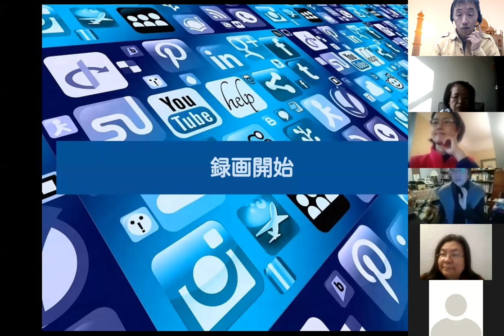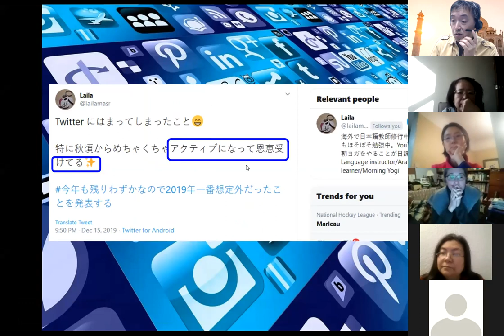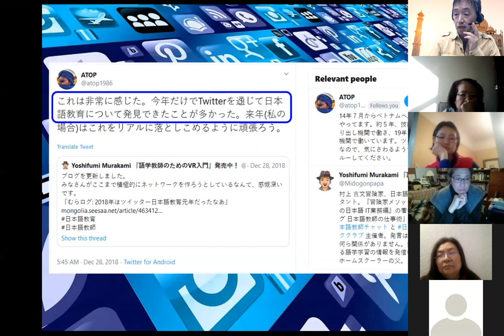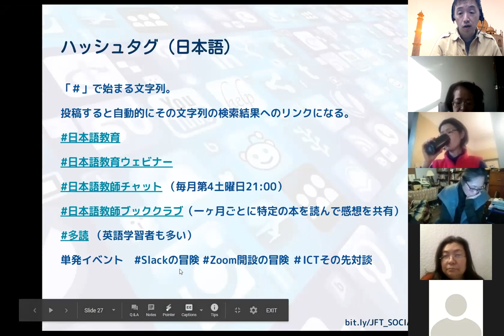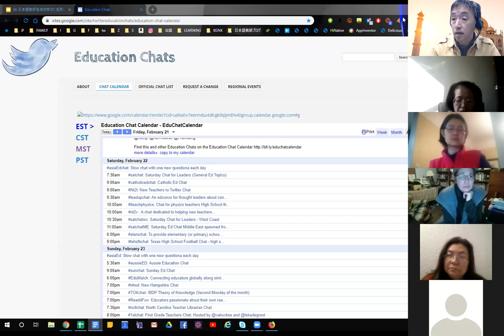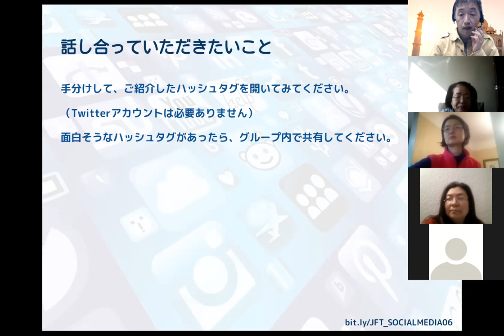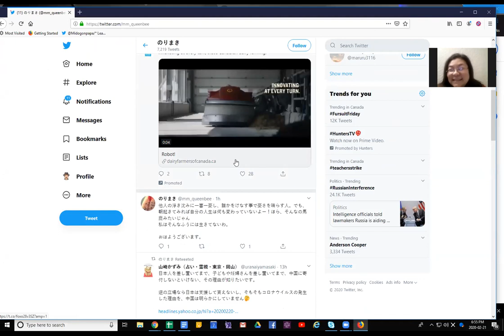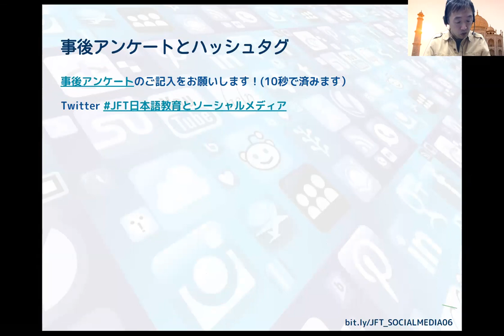６．日本語教師自身の学びに活用しよう！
くわしくはこちらをご覧ください。